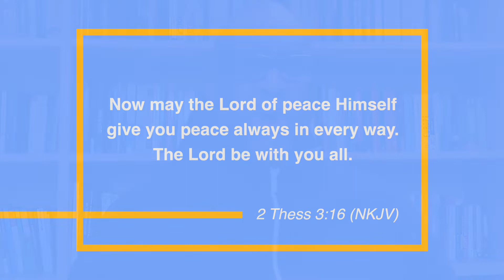The Cornerstone with Pastor Agu Irukwu 15-02-21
Welcome to 'The Cornerstone'! - a chance for me to share a word with you that God has laid on my heart.
It is a chance for us to pray together and make declarations together that will form your week and beyond.